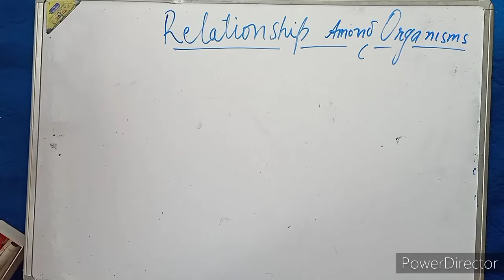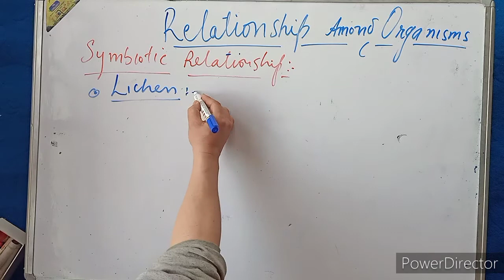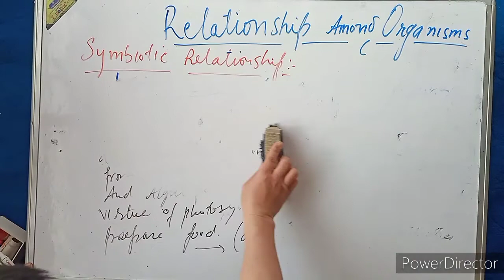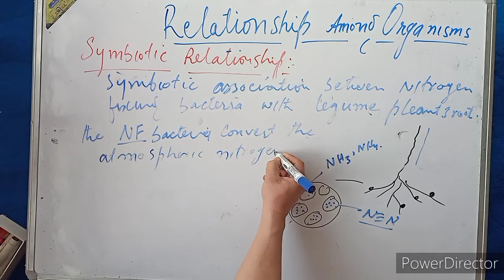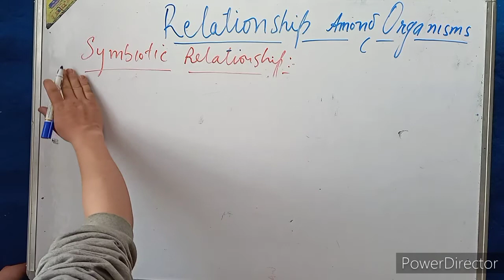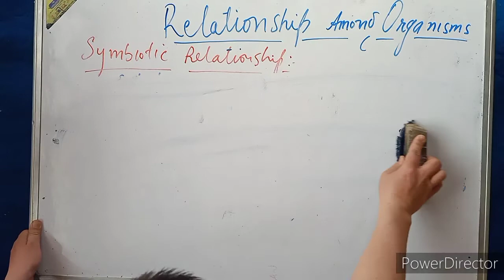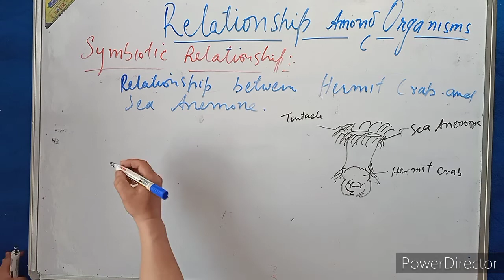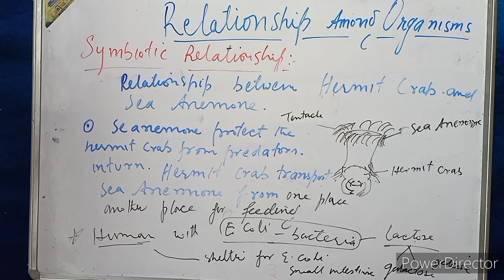Relationship Among Organisms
B.Sc 1st yr (Botany) GDC Kargil University of Ladakh .